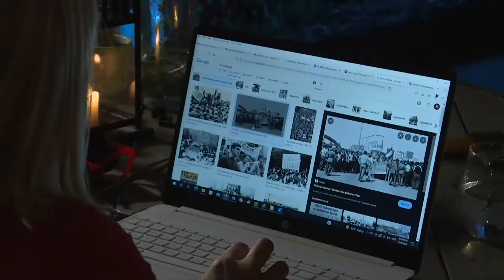insert iz filma Svet na ledjima zene Mirjana Karanovic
Kreatorke dok. filma su Branislava Jovanović i Maja Mitić
Režija: Maja Mitić
Produkcija: Branislava Jovanović
Montaža: Darko Ković
Kamera: Marija Momić i Bojan Marojević
Zvuk: Filip Tančić
Muzika: Nebojša Vojvodić
Fotograf: Ivan Jovanović